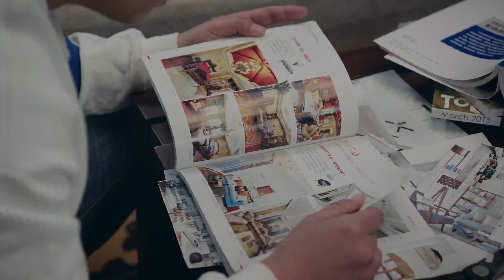【海外獨家】什刹海 | EP09預告：关晓彤再当红娘，给别人支招追求自己小姑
《什刹海》以北京什剎海胡同裏莊為天壹家三代人的生活工作與學習為主線,講述壹家人現代瑣碎而又充滿煙火氣息的生活日常。
海外獨家：周日至周五，每天24:00更新2集。
▶共42集，主演：劉佩琦，關曉彤，吳磊，連奕銘